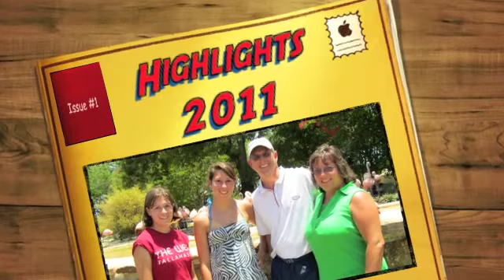Highlights of 2011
Family and friends, all the adventures of 2011
Also, visit our facebook pages to see more pictures from this year!